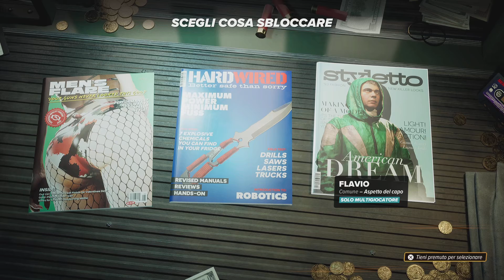Crime Boss: Rockay City - Camion blindato II 2/3